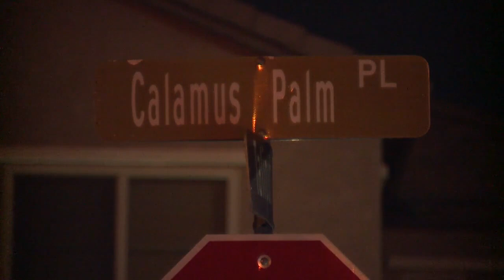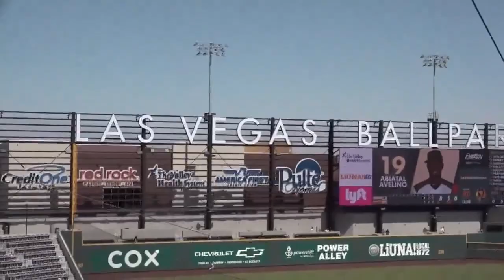13 Action News Latest Headlines | July 20, 5pm